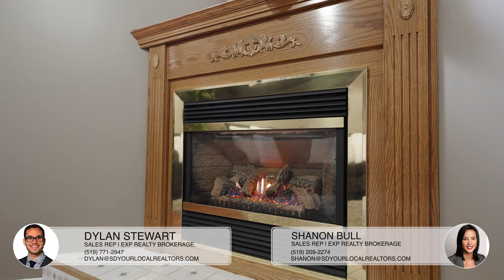145 Grand Street, Brantford